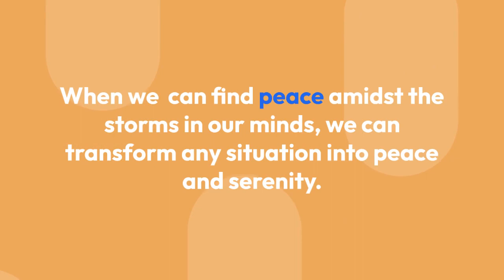The Zen Master's Ability to Embrace Chaos Laughter is the Best Medicine.com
Enjoy Your Daily Dose of Humor on Laughter is the Best Medicine.

Enjoy the tale of the Zen Master who fought the raging bull on Laughter is the Best Medicine – Where Healing Meets Humor. The Zen Master finds the secret to taming external chaos finding peace amidst the storms in his mind,  transforming any tumultuous situation into a moment of serenity.

Boost your overall well-being with the healing power of laughter and mindfulness. Our heart-warming funny stories will not only make you laugh but also provide you with a sense of relaxation and peace. By embracing the power of laughter, you can reduce stress, improve your mental health, and boost your immune system.

Start your journey toward a healthier and happier you today with our collection of funny stories that will surely uplift your spirits and bring joy to your soul. This collection is much more than your typical run-of-the-mill stories; it's an invitation to embrace joy and find solace in the power of laughter. Get ready for an unforgettable journey that will warm your heart and uplift your spirit.

Immerse yourself in heartwarming stories that blend mindfulness, meditation, and gratitude.